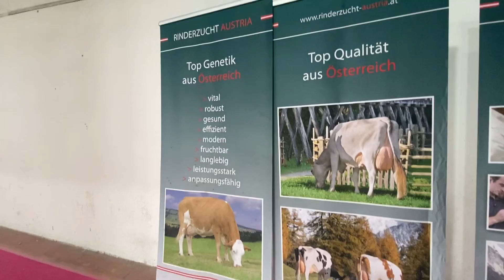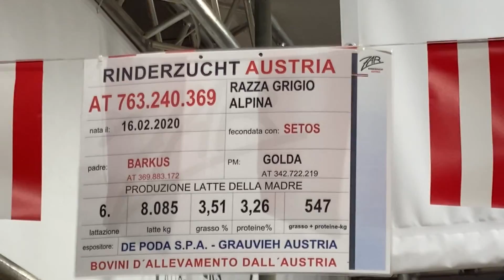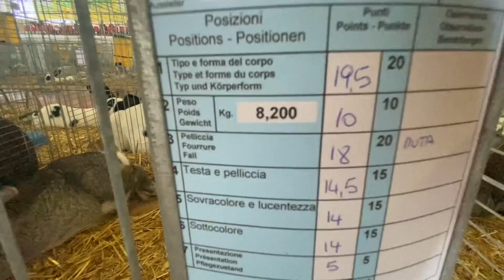94* FIERA AGRICOLA zootecnica ITALIANA “FAZI” settore Animali Montichiari (BS)